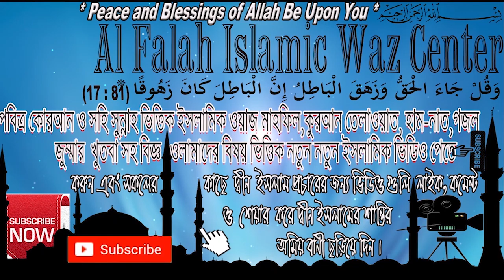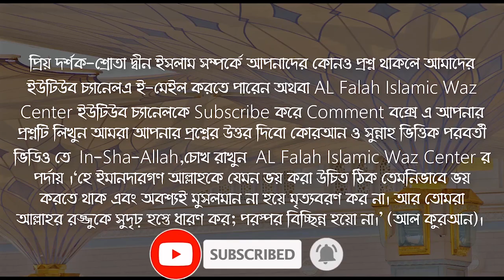শীতকালে বেশীরভাগ মানুষের নামাজ হয়না শুধু একটি ভুলের কারনে ! সকল মুসলিমের জানা জরুরী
শীতকালে বেশীরভাগ মানুষের নামাজ হয়না শুধু একটি ভুলের কারনে । সকল মুসলিমের জানা জরুরী । Namaj Kobul Na Howar Karon ।। বক্তা - শায়খ ক্বারী মাওলানা শিহাব উদ্দিন ইসলামী হাফেজাহুল্লাহ .  Islamic New Waz Bangla Lecture Question & Answer about Most people do not pray in winter just because of a mistake. It is important for all Muslims to know. Reasons for not accepting prayers ! Shaykh Dr Kary Moulana Shehabuddin Islam

 ১ শ্রেনীর হতাভাগা নারী- পুরুষ যাদের নামাজ কবুল হয় না। দেখুন বেশীরভাগ মানুষের  নামাজ হয়না শুধু একটি ভুলের কারনে ! যে ভুলে সালাত হয় না !